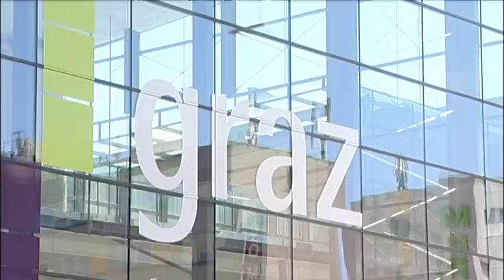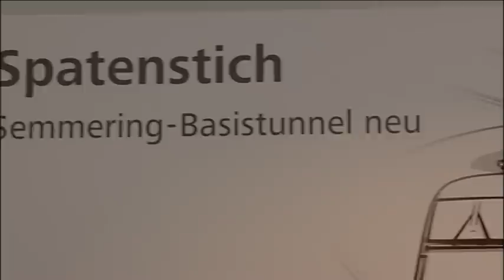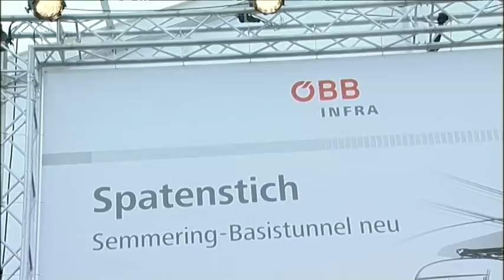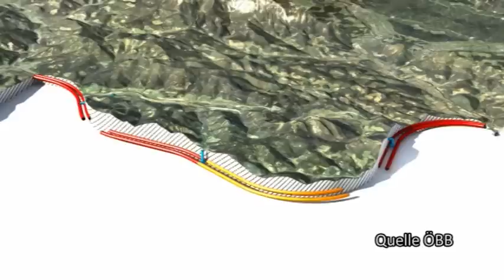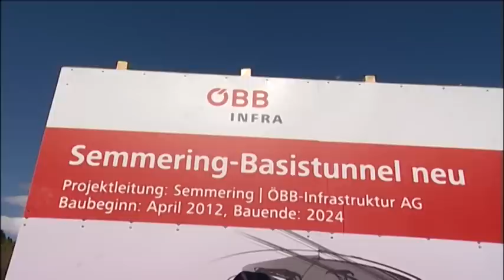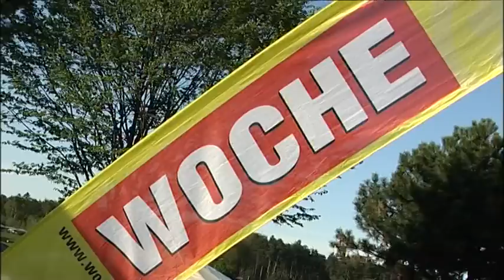STEIERMARK 1 Magazin - KW18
STEIERMARK1 MAGAZIN

- 10 Jahre Stadthalle

- Startschuss für den Semmeringtunnel

- 3 Goldene Kugeln - Granola

- Businesslauf

- Making of - City Angels feat. Michelle Luttenberger "Broken"

- Kochbuchpräsentation von Willi Haider - "steirisch essen"

- 3 Goldene Kugeln - Gewinnübergabe

SPONTAN

- Umweltzone